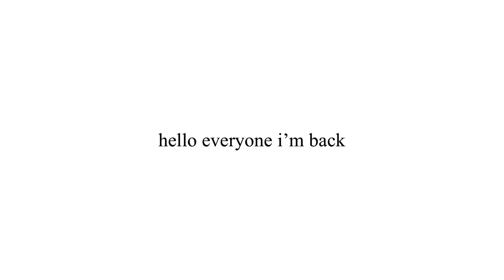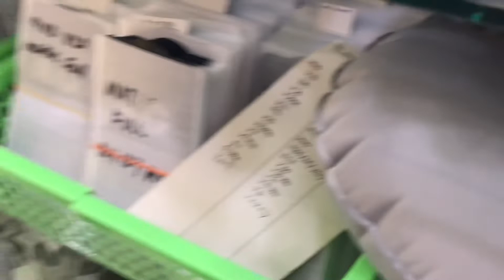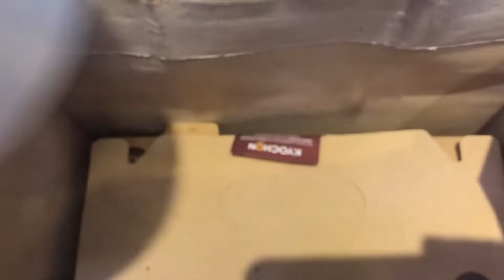mini vlog of me working..